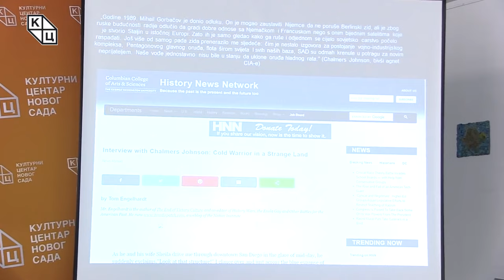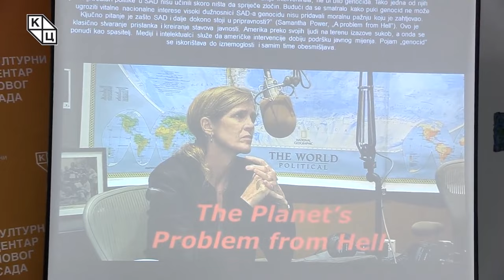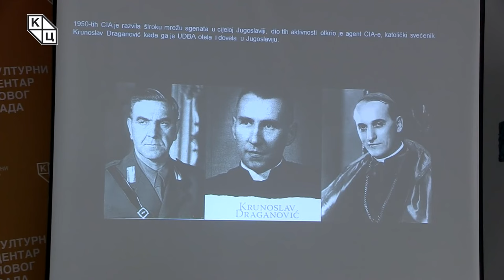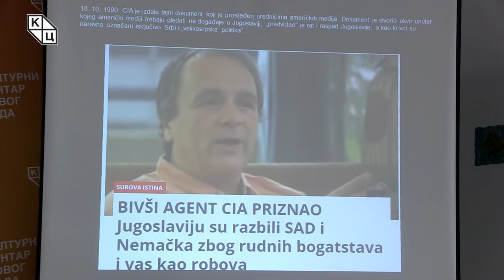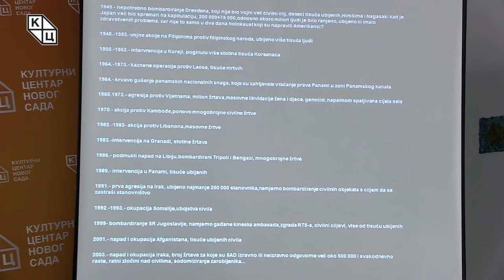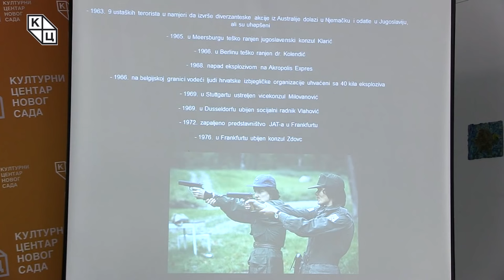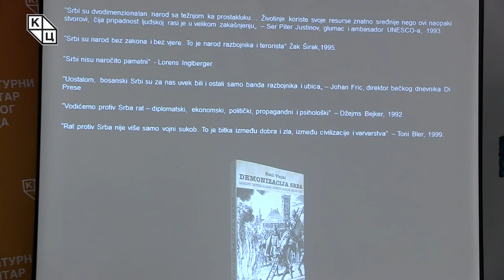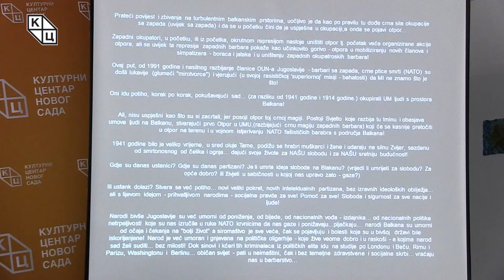Goran Šarić - Zapadne sile i razbijanje Jugoslavije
Predavanje Gorana Šarića, katoličkog teologa i istoričara, na temu „Zapadne sile i razbijanje Jugoslavije“  (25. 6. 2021)

- Odgovornost za raspad Jugoslavije nije samo na zapadnim silama. Odgovornost je ipak i naša – istakao je Šarić na samom početku predavanja.

Nakon Hladnog rata i pada Berlinskog zida, Amerika nije htela da promeni svoju politiku. Rat u Jugoslaviji im je postao opravdanje za sve ostale intervencije u inostranstvu, pod parolom da se ne sme ponoviti jugoslovenski scenario i Srebrenica. SAD su uz pomoć medija i potkupljenih intelektualaca delovale po principu „problem-intervencija-rešenje“, a pojam genocida iskorištavaju do te mere da ga obesmišljavaju.